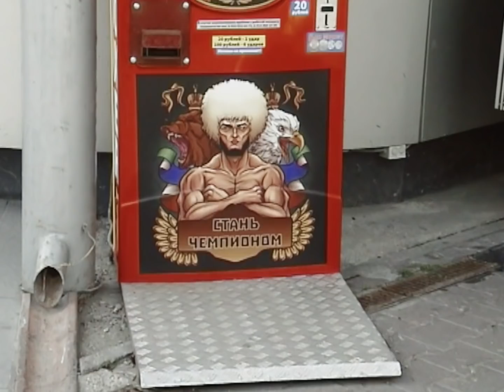Altai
'Altai is a video project shot in August 2020 over a 10-day trip to a distant geographic area located along the Russian-Mongolian border. The Altai Republic is a very unique place... It's one of the most interesting regions of Russia and has been attracting the attention of all sorts of strange people for centuries... Members of different sects, old ritualists, pre-Christian pagans, escapists and all kinds of hermits have for years considered it a place of blessed power and because of it's magnificent mountains and fast rivers, it attracts tourists and outdoor sportsmen from all over Russia.'

- Alexey Lapin

Featuring Alexey Krasnyi, Mark Andronov, Denis Yuzefovich, Dilip Kharel, Alexey Evstifeyev, Viktor Salapov and Max Shirokikh.

Locations: Novosibirsk, Gorno-Altaysk, Barnaul.

Filmed and Edited by Max Shirokikh and Alexey Lapin.

Supported by Russian Skateboard Federation.